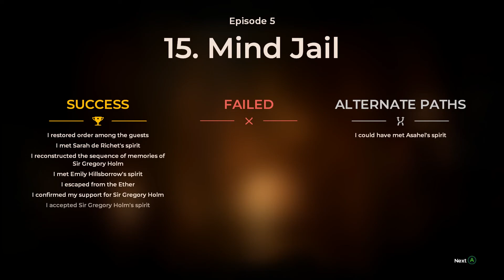The Council - Episode 5: Checkmate (Mind Jail) [Part 2]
THE STORY:

The Council begins in 1793, with you taking the role of secret society member Louis de Richet after his invitation to a private island off the shores of England by the enigmatic Lord Mortimer.

Joining you are a number of high profile guests, including Napoleon Bonaparte and President of the newly-formed United States of America, George Washington.

The strange nature of this private reception goes beyond just the prestigious guests –Richet’s own mother has recently gone missing on the island, while each and every one of the colorful cast seems to have their own hidden agendas…

The Council delivers a fresh new take on the Narrative Adventure, where your choices and character growth truly matter. Make hard-hitting decisions, develop an array of skills and directly impact how the story unfolds. With permanent, long-lasting consequences, there is no going back.

Plunge into a tale of intrigue and manipulation in the style of a classic murder mystery, living with a cast of alluring characters each hiding their own dark secrets. Trust no one while uncovering dire truths – no matter the cost to mind and body.